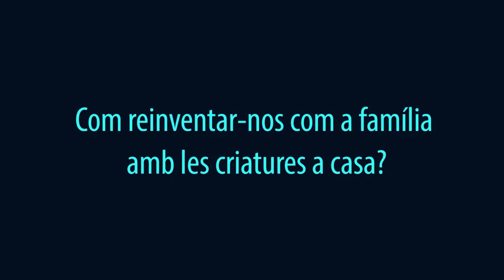Sílvia Blanch. COVID-19. Com reinventar-nos com a família amb les criatures a casa?